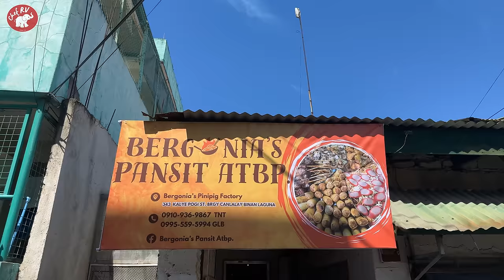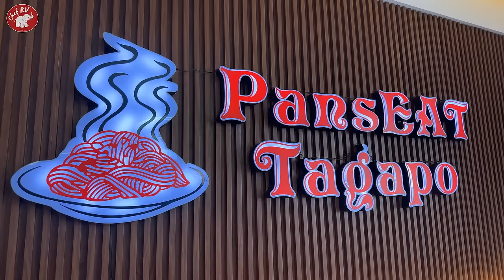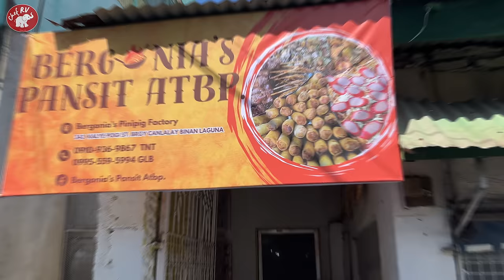CHEF RV’s FAVORITE PANSITAN